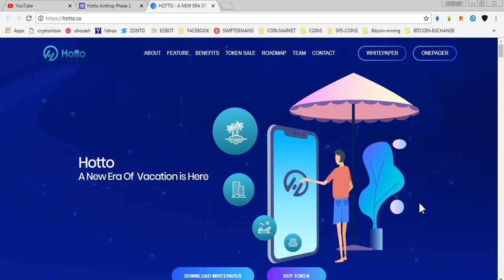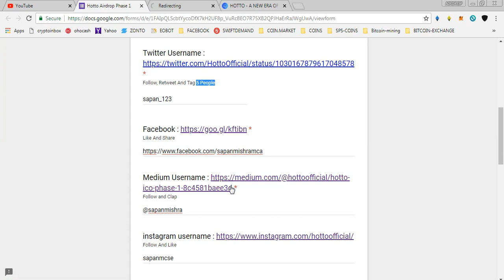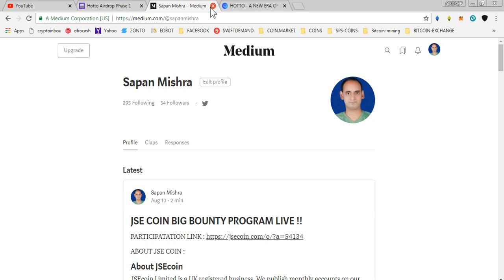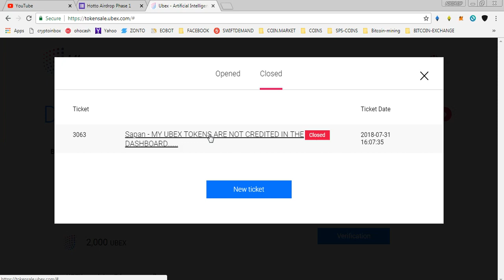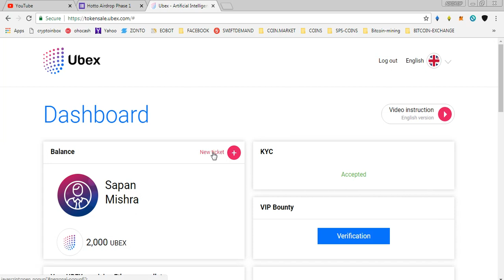HOTTO AIRDROP 100000 TOKENS || UBEX BOUNTY UPDATE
** TELEGRAM REFFERAL : @sapan_123
1) JOIN MY FACEBOOK GROUP(CRYPTOHUB) FORTOKEN EXCHNG